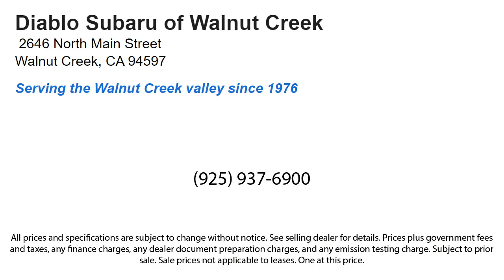2023 Kia Niro Walnut Creek Berkeley Oakland Fairfield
2023 Kia Niro Stock Number: P5056932A Vin:KNDCR3LE7P5056932.